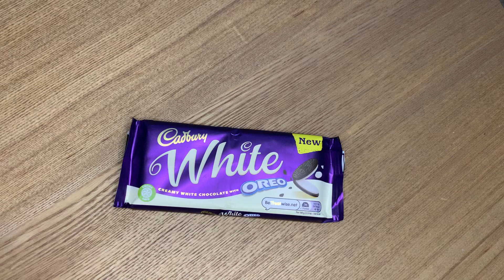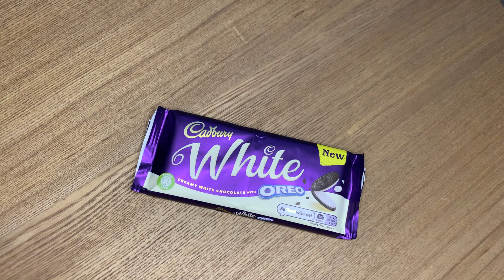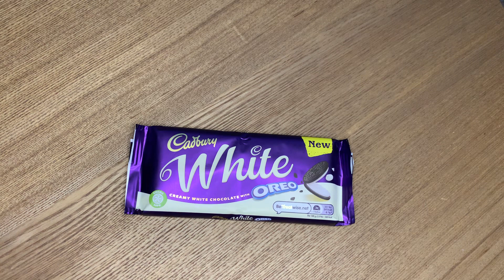Fehércsokis Oreos Cadbury’s csokit kóstoltunk!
Kipróbáltuk a fehércsokis Oreos Cadbury’s csokit...;)